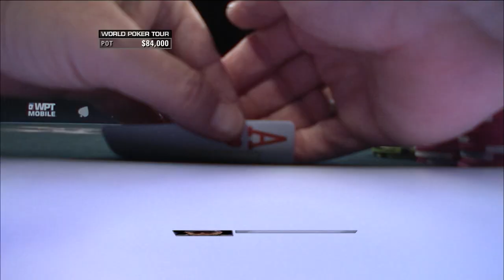All In por 2,984,000 Bote en el WPT Final Mundial de Poker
En la segunda parte de este emocionante torneo, Christian Harder ocupa el primer lugar con 1.7 millones de fichas, Steven Bracksey con 1.6 millones y Daniel Santoro con 1.4 millones. Bob Carbone y Any Frankenberger también están en la mesa final, subiendo rápidamente a un millón en fichas. ¿Quién es el próximo eliminado en esta mesa final? ¡Cuéntanos tu predicción en los comentarios!